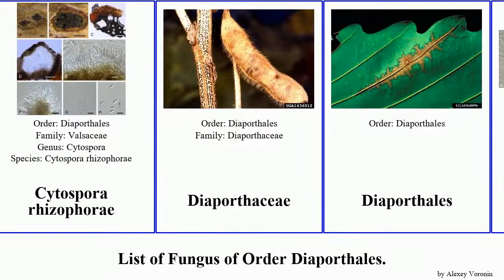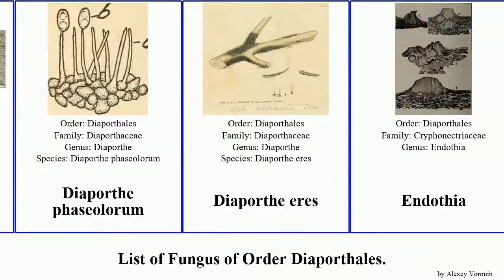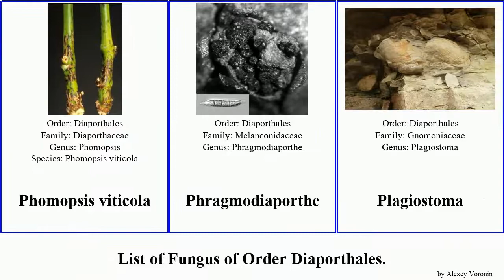Fungus of Order Diaporthales phomopsis juniper blight eres nivea maydis urticae Cryphonectriaceae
19th Floor - Bobby Richards (Free YouTube library)

Allantoporthe
Allantoporthe tessella
Anisogramma
Apiognomonia
Apiognomonia errabunda
Aporhytisma urticae
Asteroma
Botryodiplodia
Celoporthe guangdongensis
Cryphonectria
Cryphonectria radicalis
Cryphonectriaceae
Cytospora
Cytospora rhizophorae
Diaporthaceae
Diaporthales
Diaporthe pandanicola
Diaporthe phaseolorum
Diaporthe eres
Endothia
Gnomoniaceae
Leucodiaporthe
Leucodiaporthe maackii
Leucostoma
Melanconidaceae
Melogramma
Melogramma campylosporum
Phaeoacremonium
Phomopsis
Phomopsis blight of juniper
Phomopsis longicolla
Phomopsis viticola
Phragmodiaporthe
Plagiostoma
Sirococcus
Stegophora ulmea
Stenocarpella maydis
Valsa (1849)
Valsa ambiens
Valsa nivea